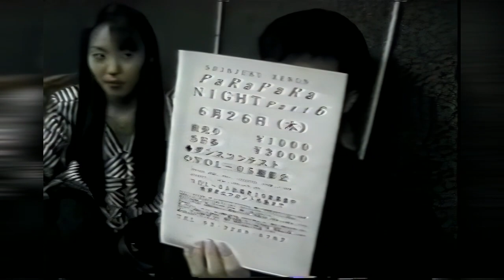新宿 XENON VOL.35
XENON のパラパラビデオ35巻を、TOPAZ VIDEO AI で引き伸ばし
HD画質相当にしました。勝手リマスターシリーズ。
権利者さまなどから、苦情が来たら消します
これは画質良さそう！
もう少しですね！